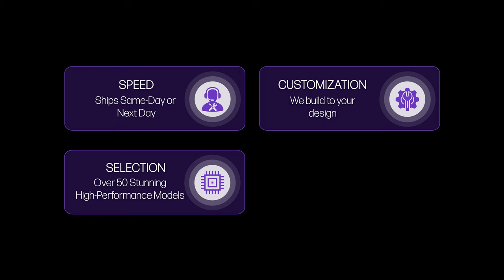Velztorm Black Praetix Showcase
Beautiful, sleek, and a straight 4K Monster in performance. The Black Praetix is here and ready to shred the performance needs of your Game Library.

Amazon Listing

Intel i9-13900K
Z790-P Motherboard
Corsair H150i Elite Capellix XT Black 360mm Liquid Cooler
Corsair Elite RGB SP120 Fans
Hyte Y60 Black ATX Chassis
1000W Gold Power Supply
Customizable GPU/RAM/Storage